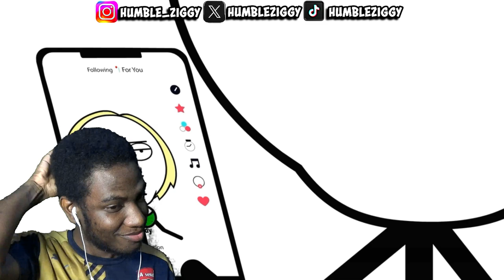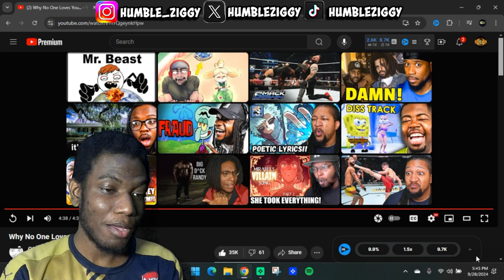The DARK Truth About Why Nobody Loves You (OffendingEverybody)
In this reaction video, we're diving into the dark truth about why nobody loves you. @0ffendingeverybody takes a raw and honest look at the reasons behind feeling unloved and unwanted.